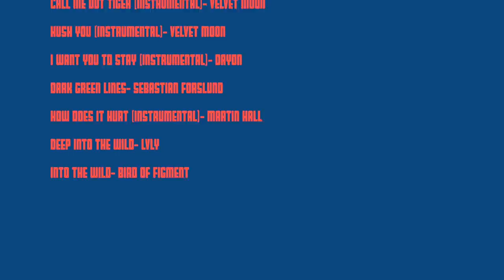Our Incredible Tiny Home: How we sail though the middle of a mountain range! Ep 103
Boat life isn't always about sunshine and drinking cocktails, you know. What do we do when the weather's bad and we're living on a boat in the french canals? Well, we soldier on, of course! The Canal du Midi is just as beautiful in the rain as it is in the sun (we promise!) plus there's the added bonus that it's nice and quiet in the locks and on the canals. Most of our fellow canal boat goers hunker down and enjoy some indoor fun. Not us- we're on the move again, and a little bit of rain and thunder won't dampen our spirits!